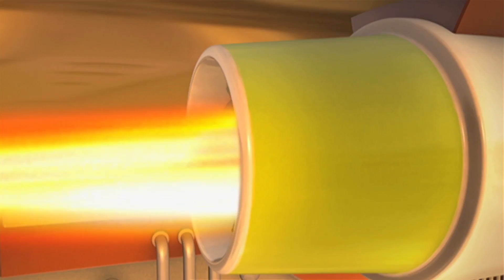Emery In Prima Pagina! | Chuggington Italiano | 40 minuti | Cartoni Per Bambini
Quando Emery porta il giornalista Rag in giro per la città mentre racconta storie emozionanti, vorrebbe poter pubblicare la sua foto sul giornale! Rag cerca di ottenere un'intervista con il famoso mago, The Magnificent Mysterioso, che è venuto a Chuggington per fare uno spettacolo. Mentre Emery aspetta, vede la sua occasione. Fumo! Il palco deve essere in fiamme! Emery usa un cannone ad acqua per spegnerlo. Sfortunatamente, non era affatto un incendio. Era la macchina del fumo di Mysterioso, che ora è rovinata! Grazie a Emery, non ci sarà spettacolo. Sembra che Emery sarà in prima pagina, ma per tutte le ragioni sbagliate! Ma quando Mysterioso esce con un nuovo atto, con Emery nei panni di "The Disappearing Chugger", la folla impazzisce e dopotutto Emery finisce sulla prima pagina della Chuggington Gazette!

Chuggington, segue le entusiasmanti avventure di tre piccole locomotive, Wilson, Bruno e Koko, che imparano a diventare grandi sui i binari della vita.

Sostenuti e incoraggiati da tanti amici e dalle locomotive più adulte che li aiutano a completare il loro addestramento per diventare treni esperti, i tre amici giorno dopo giorno imparano importanti lezioni di vita su valori senza tempo come l’amicizia, l’autostima, l’ascolto dell’altro, l’amore della verità.

La serie narra le vicende di tre trenini apprendisti: Bruno (Brewster in originale), Koko e Wilson. In ogni puntata imparano nuove cose e tutti e tre cercano di raggiungere il loro obiettivo: diventare treni esperti.